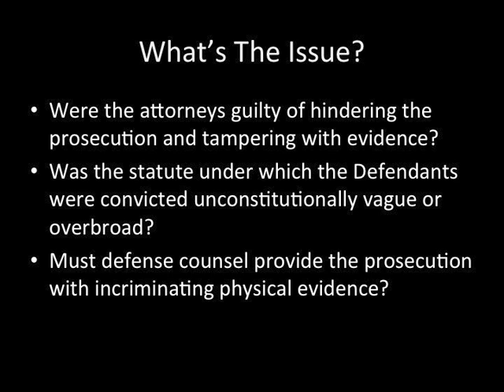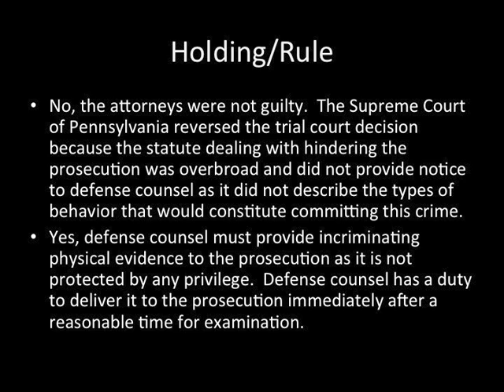Commonwealth v Stenhach